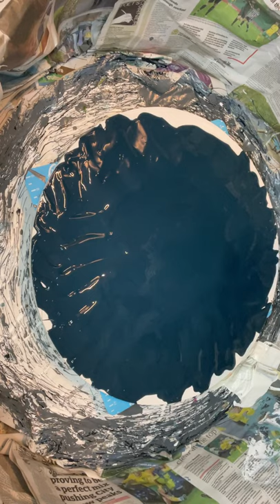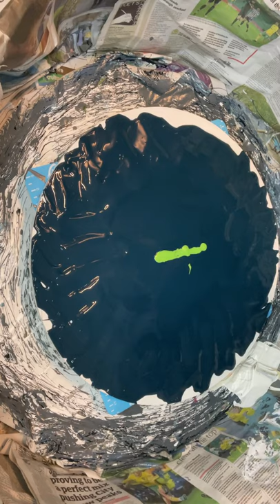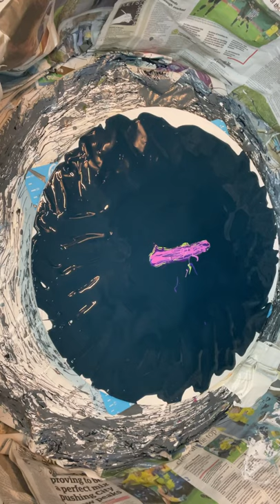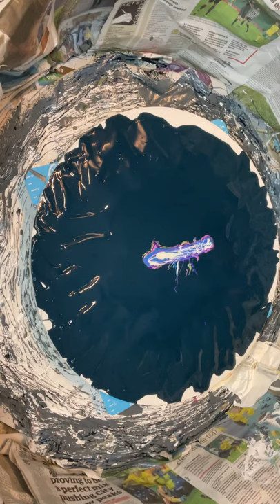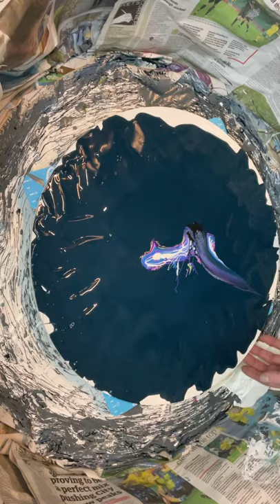#1 swipe my first video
Swipe on 20” round hardwood ply.